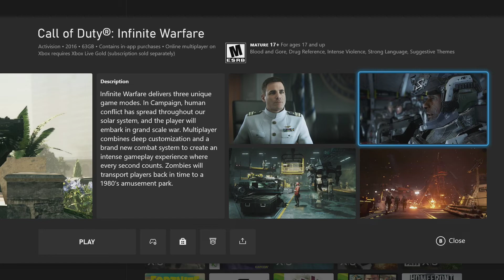IS CALL OF DUTY INFINITE WARFARE WORTH BUYING!?